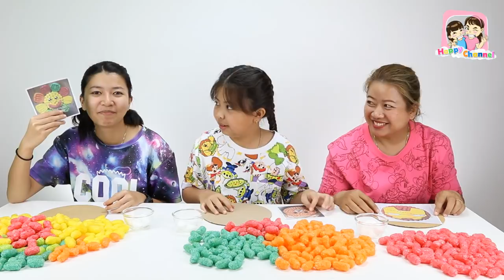เอาอาหารปลา มาทำกระทง พี่ฟิล์ม น้องฟิวส์ Happy Channel